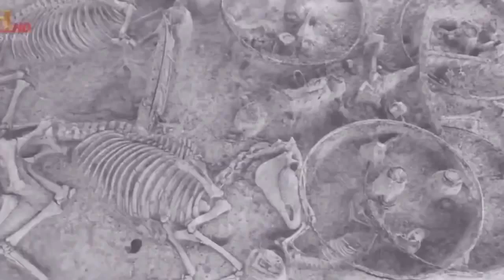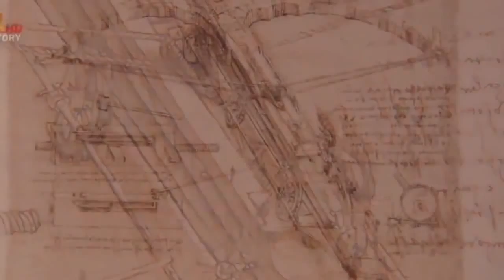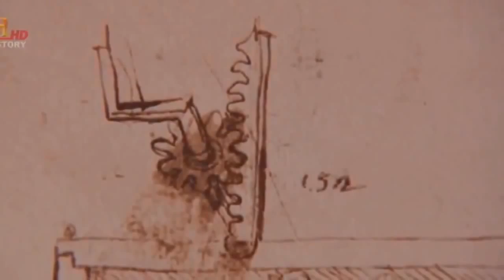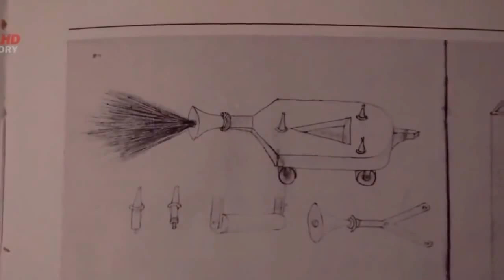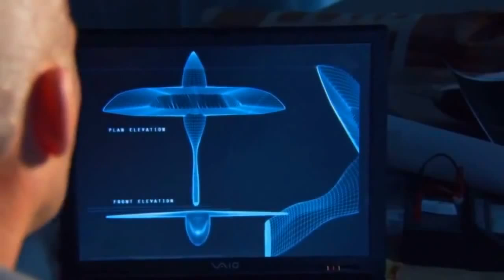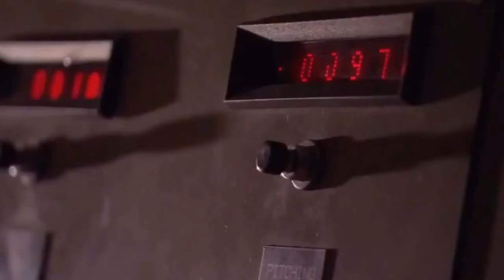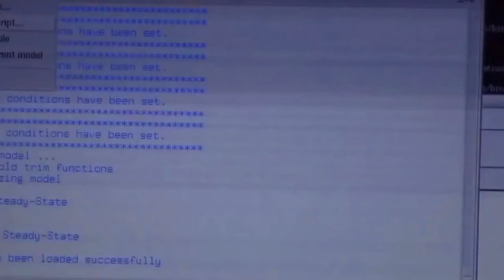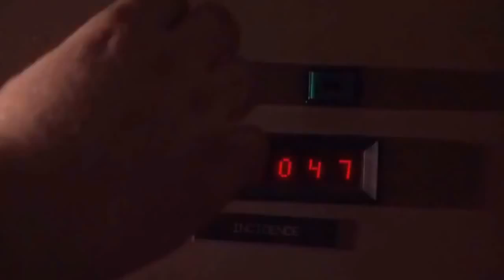Ancient Discoveries: Ancient Cars And Planes - Discovery History Documentary